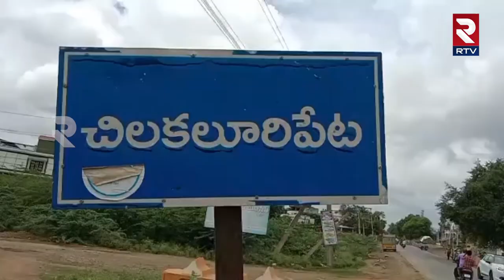Political War in Palnadu Politics | Vidadala Rajini Vs Lavu Sri Krishna Devarayalu | YCP | RTV News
Political War in Palnadu Politics | Vidadala Rajini Vs Lavu Sri Krishna Devarayalu | YCP | పల్నాడు యుద్ధం మంత్రి VS ఎంపీ | RTV News